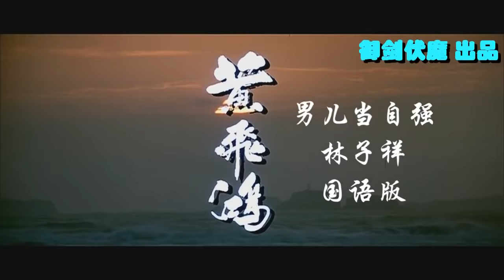林子祥 男儿当自强国语版 《黄飞鸿》主题曲